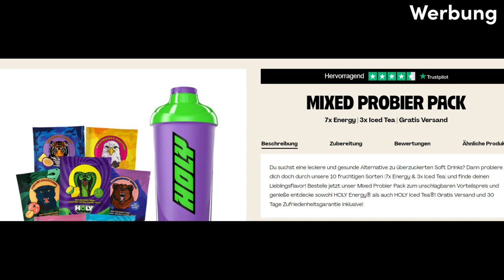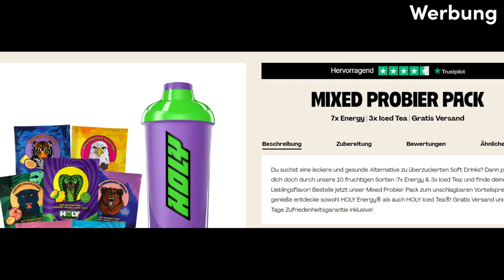WARUM war Neville Longbottom so schlecht im Zaubern?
Code: HPWISSEN5 nutzen und Holy Energy für 5€ weniger probieren (Werbung)

Dieses Video enthält bezahlt Werbung.